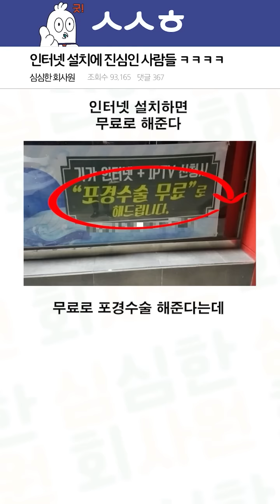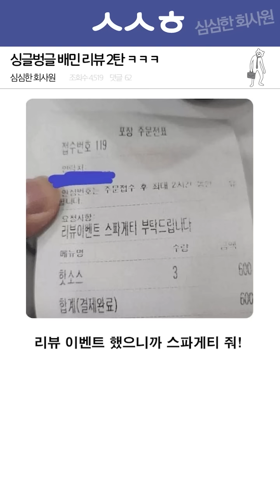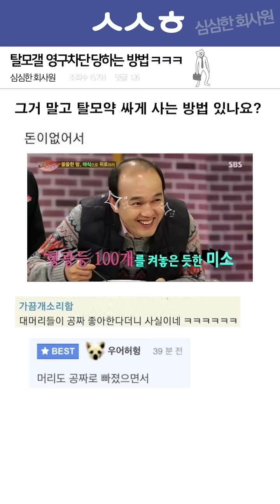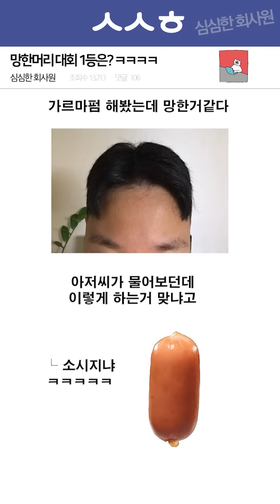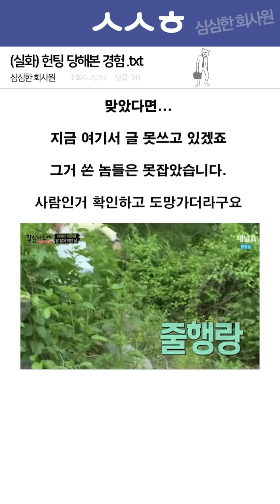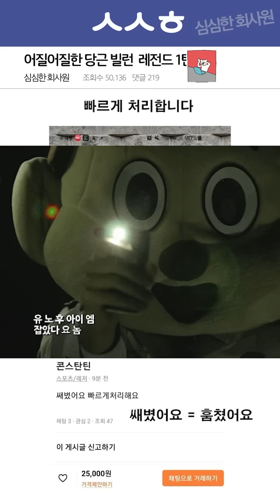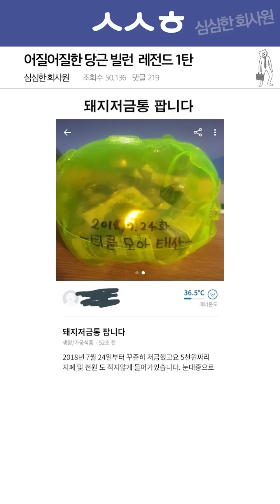[역대 심사원 쇼츠모음] 레전드로 배민 리뷰 쓰는 사람들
👉번거롭게 업체 비교로 시간낭비 no!
👉인터넷민족은 어차피 역대급사은품과 맞춤상품추천!
👉10년이상 운영의 이유 정직함!

❓인터넷민족은 어떤곳이에요❓
▪ 맞춤솔루션으로 정말 필요한 상품만을 추천해요
▪ 현금사은품은 역대급으로 지원해드리고있어요
▪ 지인추천가입 1위로 신뢰받는 기업이에요!
▪ 365일 상담 그리고 주말 공휴일 모두 상담 ok

⚡정직함으로 승부하는 인터넷민족⚡